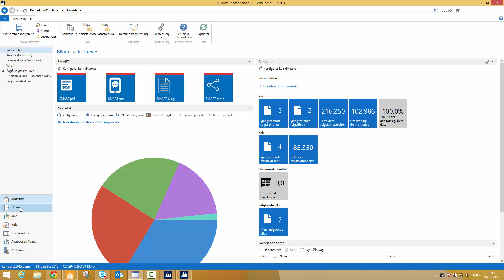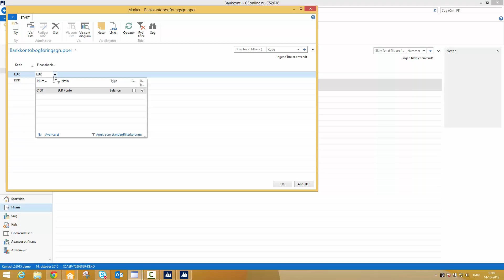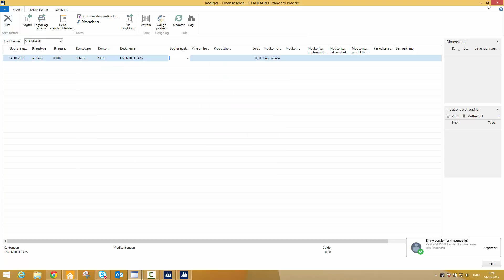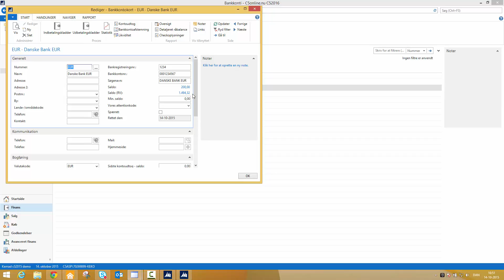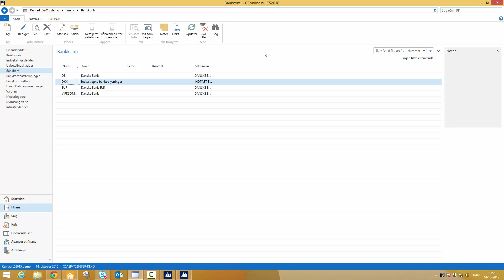C5online: Bankmodul i Microsoft Dynamics C5 2016 (PC-Klient)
Bliv klogere på Bankmodulet i Microsoft Dynamics C5 2016. I denne video viser vi, hvordan du kan oprette en bankkonti i Microsoft Dynamics C5 med EUR som valuta.
Har du spørgsmål til Microsoft Dynamics C5 2016? Kontakt Inventio.IT på 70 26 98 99.